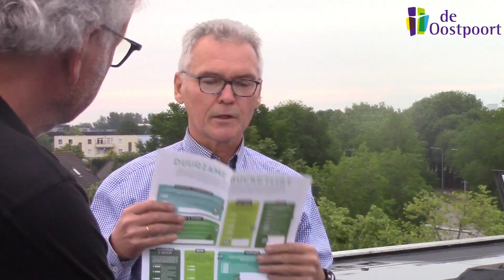Op bezoek bij Gert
De Oostpoort komt naar u toe!

Sinds oktober gaan we wekelijks tijdens de dienst een kort filmpje te laten zien van een gesprek met een gemeentelid. We spreken over geloven in deze tijd, onze missie of een inspirerend lied of boek. De bedoeling is om op deze manier verbondenheid te ervaren en elkaar te bemoedigen.

Deze keer waren we bij Gert op bezoek.